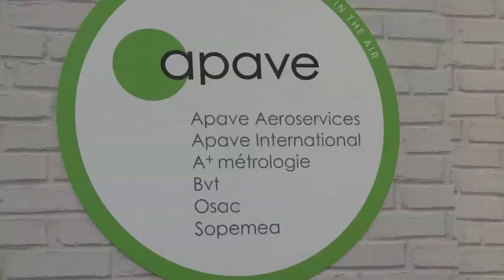En direct du Bourget : jeudi 22 juin 2017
Le rachat par Sopemea d'un laboratoire au Royaume Uni